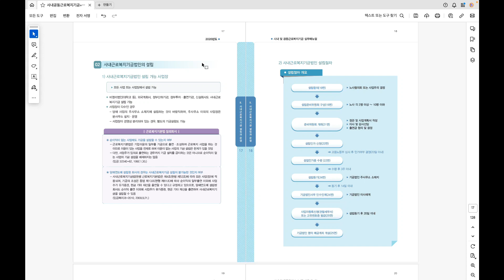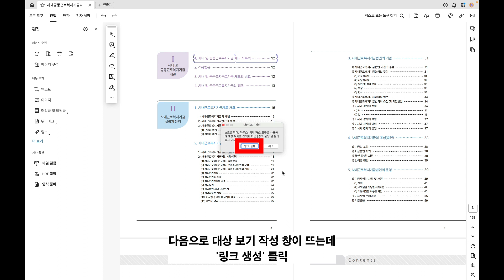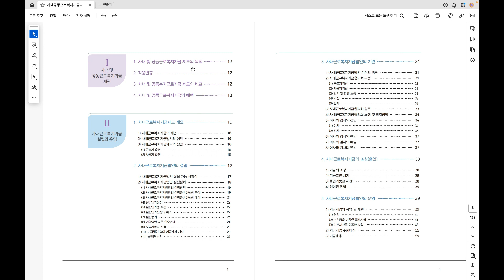PDF 전공책, 업무문서 간편하게 페이지 이동하자고! PDF 목차 바로가기 만들기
PDF로 된 전공책, 업무문서를 간단하게 페이지 이동하는 방법입니다.

애크로뱃 사용법에 대해 좀 더 자세히 알고 싶다면?

★ 뮤즈의 테크라이브 관련 페이지